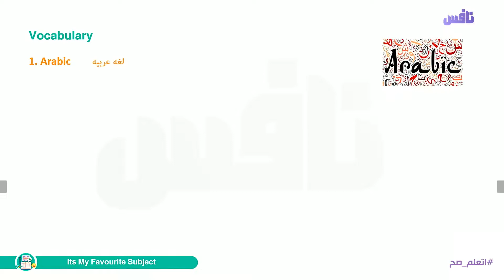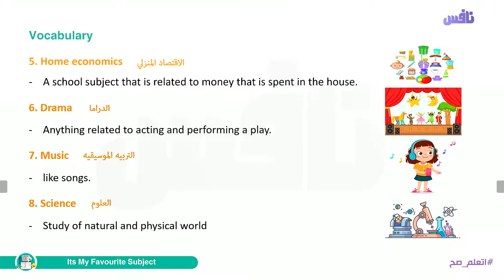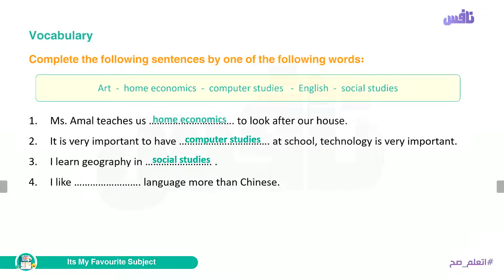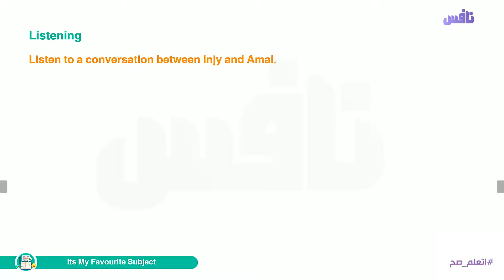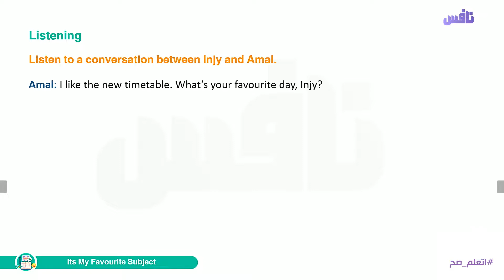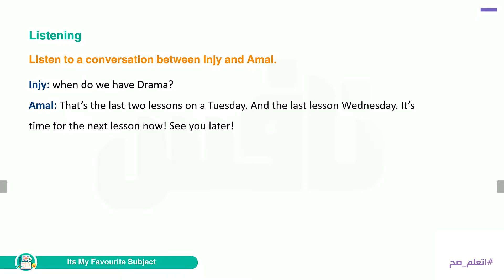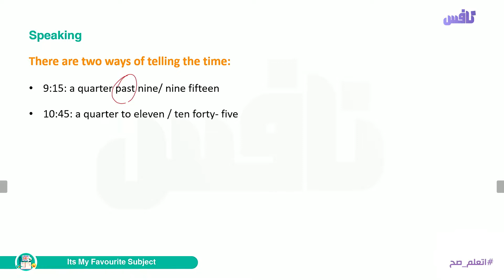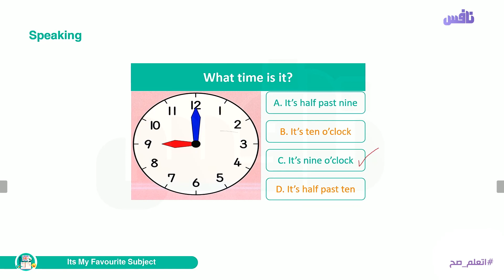Unit 2 - Its my favourite subject - Lesson 1